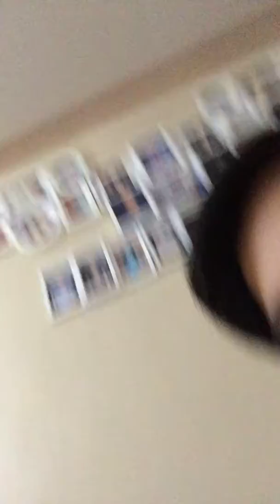Baby Mirel's Kiss (Feb. 7, 2015)